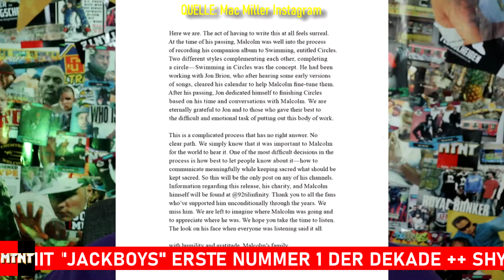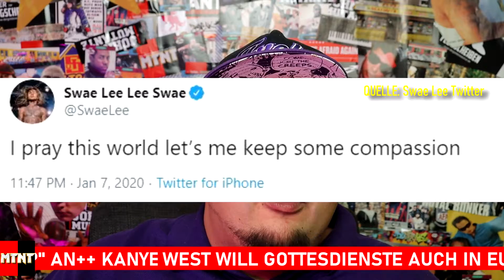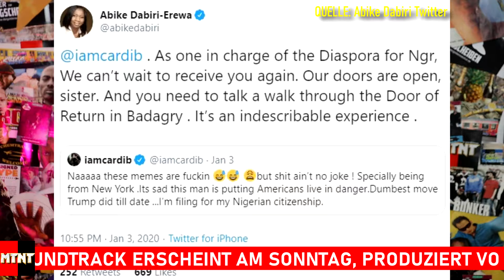MAC MILLER : Letztes Album kommt | U.S. Rapper wechseln Staatsbürgerschaft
Fast zwei Jahre ist Mac Miller mittlerweile schon tot - jetzt soll mit "Circles" sein letztes Album erscheinen. Der noch weiter zurückliegende Tod von 2PAC wird mal wieder zum Geld verdienen ausgenutzt und zwei U.S. Rapper sind dabei, die U.S. Staatsbürgerschaft abzulegen.

you ain't seen nothin yet.
mutant movement til we rot.
ad astra per aspera, kimosabe.